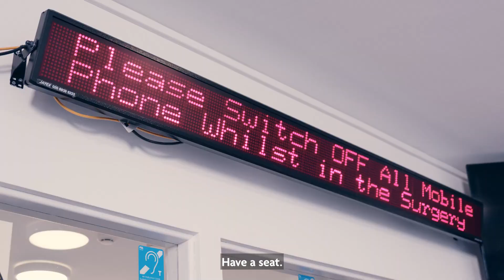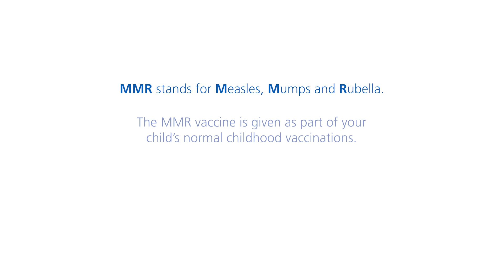Let's talk about the MMR vaccine - full length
Let’s talk about the MMR vaccine.

Vaccination is your choice and it’s okay to have questions. We want to give you the information you need to make the right decision for you and your family.

MMR stands for Measles, Mumps and Rubella.

The MMR vaccine is given as part of the normal childhood vaccinations, but it is never too late to catch up.